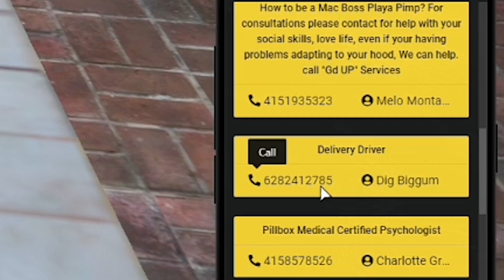Ziggy | GTA 5 RP NoPixel | Twitch Highlights #20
A series of Twitch clips that range from feats of skill, to comedic encounters! 📦